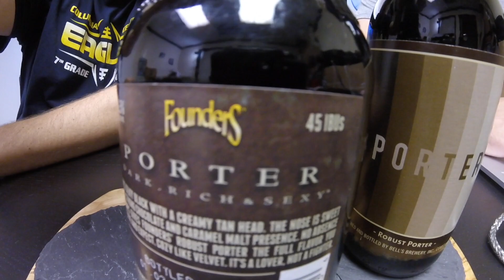Porters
The BrewGuys sit down with 2 porters to set a baseline on this great classification of beer.

The Beer:

Porter, Founders Brewing

Porter, Bell’s Brewery

Check us out on Insta, Untappd, BA and right here on YT.